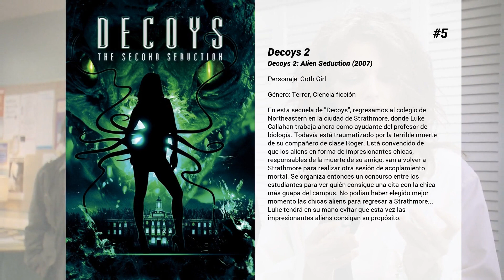Las mejores películas de Dani Kind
Bienvenido a... ¡Las mejores películas de Dani Kind! En nuestro canal encontrarás centerares de TOPS y rankings de las mejores películas de todos los géneros, actores y nacionalidades.

8. El crepúsculo de Summer
Una familia de asesinos en serie que sigue los pasos de una joven llamada Summer (Ashley Greene), que está buscando al padre que la chica nunca llegó a conocer. Para sobrevivir a dicha familia de asesinos, ¿deberá comportarse como ellos?

7. Jack Brooks: Cazador de Monstruos
Tras presenciar el brutal asesinato de su familia, Jack Brooks lucha continuamente para controlar una furia interminable. Ha pasado a trabajar como fontanero local y ahora tiene una nueva novia, Eve. Una noche, mientras está arreglando las cañerías del profesor Crowley’s, ambos despiertan a un anciano demonio y una fuerza maligna se apoderará del profesor (un Robert Englund convertido, una vez más, en icono del terror). Sólo entonces, Jack se dará cuenta del uso que puede tener su rabia...

6. Imagínatelo
El chico más popular del instituto celebra una fiesta e invita a Mandy, pero ella está castigada. Su padre la deja ir a estudiar con sus amigas, pero quiere comprobar dónde se encuentra a través del móvil cada media hora. Atrapada por la tecnología, Mandy y sus amigas tendrán que usar todo su ingenio e imaginación para poder disfrutar de la fiesta sin ser descubiertas.

5. Decoys 2
En esta secuela de "Decoys", regresamos al colegio de Northeastern en la ciudad de Strathmore, donde Luke Callahan trabaja ahora como ayudante del profesor de biología. Todavía está traumatizado por la terrible muerte de su compañero de clase Roger. Está convencido de que los aliens en forma de impresionantes chicas, responsables de la muerte de su amigo, van a volver a Strathmore para realizar otra sesión de acoplamiento mortal. Se organiza entonces un concurso entre los estudiantes para ver quién consigue una cita con la chica más guapa del campus. No podían haber elegido mejor momento las chicas aliens para regresar a Strathmore... Luke tendrá en su mano evitar que esta vez las impresionantes aliens consigan su propósito.

4. El engaño
Una madre y un padre tratan de lidiar con un error mortal que ha cometido su hija, una situación que les pondrá al límite de hasta dónde puede dos padres llegar para proteger a sus hijos.

3. La llave de mi corazón
Owen Harrisson acaba de descubrir que la novia que tuvo durante siete años se acaba de comprometer con un hombre con quien apenas lleva unos meses. La misma decepción sufre Sean, quien ha sido abandonado por su novia justo cuando le iba a pedir matrimonio. Ambos tienen la misma idea: cambiar de ambiente. Así que Sean se va a vivir a la casa que Owen tiene en su pueblo de Carolina, y Owen se traslada al apartamento de Sean en Nueva York.

2. Doce regalos
Maggie está emocionada cuando Mitch, su  amor de siempre , vuelve a la ciudad. Cuando ella se da cuenta  que el amor de Mitch por la Navidad ha cambiado drásticamente, intenta  mostrarle  la magia de la Navidad.

1. Banana Splits
Un chico llamado Harley y su familia (su hermano Austin, su madre Beth y su padre Mitch) asisten a la grabación del show "The Banana Splits" para celebrar su cumpleaños. Sin embargo, las cosas pronto empiezan a tomar un rumbo inesperado. Antes de que puedan darse cuenta, el número de cadáveres comienza a aumentar sin que ellos puedan hacer nada para impedirlo.